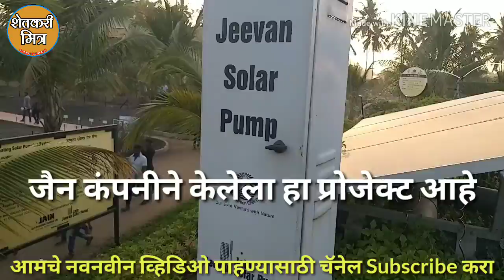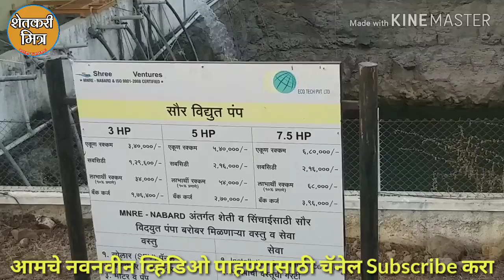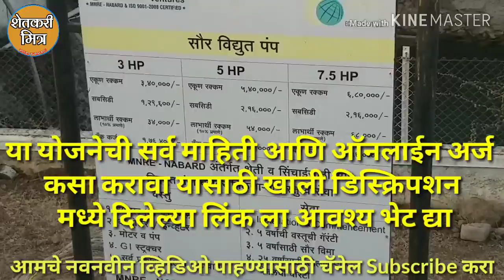शेततळ्यामध्ये सोलार पंप वापरून विजेचा कायमचा प्रश्न सोडवला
मुख्यमंत्री सौर कृषीपंप योजनेसाठी ऑनलाईन अर्ज भरण्यासाठी खालील लिंक वर जावा
*नमस्कार मित्रांनो*
*जास्तीत जास्त शेतकऱ्यांना नक्की पाठवा*.

B) पेरू बाग लावायचा विचार आहे बाग का लावावी? अंतर काय असावे? जात कोणती चांगली? कोणती काळजी घ्यावी?

11) शेवगा लावायचा विचार करताय? कमी पाणी, कमी खर्च, कमी कालावधीत मुबलक उत्पन्न! Drumstick Farming information

13) डाळिंब लावायचा विचार करताय तर हा व्हिडीओ नक्की बघा! All basic information about Pomogranate Farming

17) मागेल त्याला शेततळे योजना संपूर्ण माहिती, अर्ज कसा करावा, लागणारी कागदपत्रे, शेततळे करताना कोणती काळजी घ्यावी?

मुख्यमंत्री सौर कृषी पंप योजना, सौर कृषी पंप, सरकारी योजना, solar water pump for agriculture, 3 h. p. solar pump, 1 hp solar water pump price, 10 hp solar water pump price, solar submersible pump subsidy, solar pump subsidy, tata bp solar water pump price, 0.5 hp solar water pump price, 3 hp solar water pump price in india, solar pump project, Farming leader youtube channel, solar pump for irrigation, आम्ही कास्तकार, मुख्यमंत्री सौर कृषी पंप योजना, सौर कृषी पंप, सरकारी योजना, solar water pump for agriculture, 3 h. p. solar pump, 1 hp solar water pump price, मुख्यमंत्री सौर कृषी पंप योजना